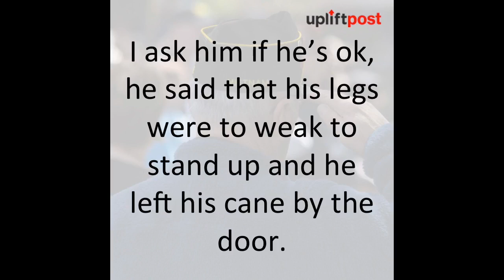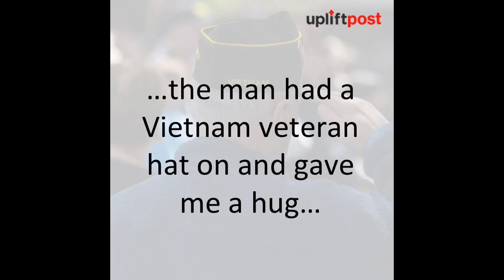Rude teens laughing at a veteran crying in the bathroom get a life lesson.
Rant of the day…. eating lunch at Zaxby's and overhear some young man laughing…

A soldier was finally coming home after having fought in Korea.

We want to feed you with stories of love, kindness and laughter that will uplift and make you smile.

Two nurses lost their licenses after a television station persuaded courts to unseal a video secretly recorded by the family of a man who died in their care. The video shows the World War II.

Late one evening a Marine pulled into a little town, only to find that every hotel room was taken.